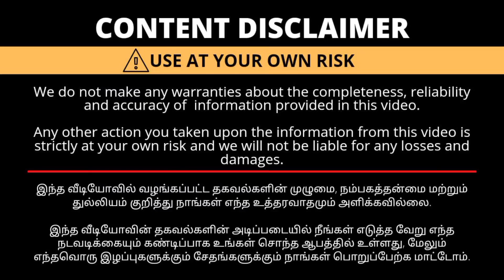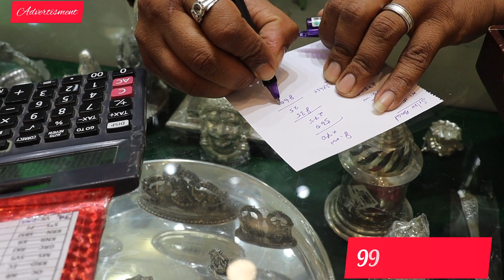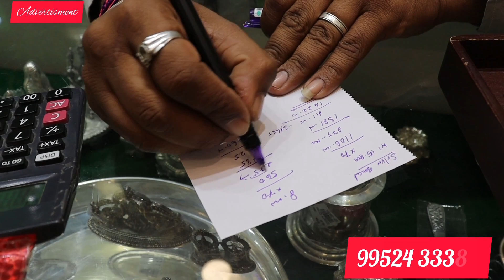ரூ.70 முதல் silver collections இந்த மாதிரி டிசைன் வேற எங்கேயும் கிடைக்காது Manfuring Rate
1 பவன்  தாலிக்கொடி
Link 👇👇

D.A.R JEWELLERY

392.
Big Bazaar Street
551
Vysial Street
Coimbatore

Can you please our website link and maps link

 கடை விளம்பரங்களுக்கு தொடர்பு கொள்ள வேண்டிய தொலைபேசி எண் 👇👇👇

FOR PR ADVERTISING, BUSIONLY WHATSAPPNESS
PROMOTIONS
COLLABRATION
CONTACT MY NUMBER This Not Shop Number 👇👇
( WhatsApp only)